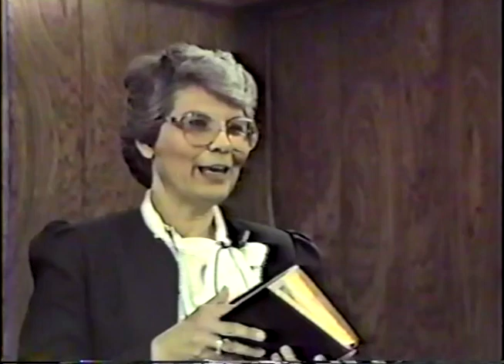Maxine Mayo Blessed Are the Pure in Heart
11th Fort Worth Lectureship 1988, Liberalism, Law, and Love